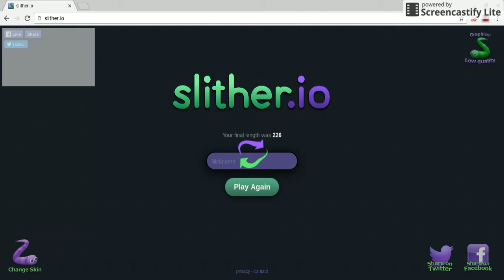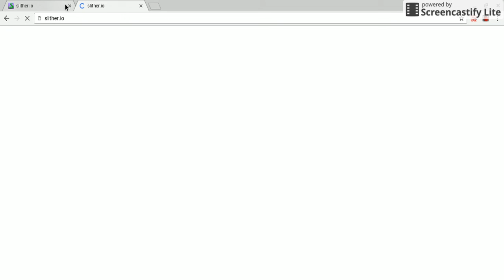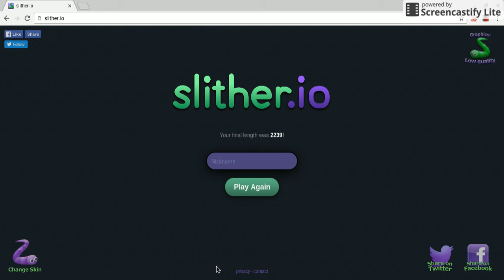First time play slither.io in laptop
This is a cool game to play hope enjoy
Please teach me how to get bigger and how to trap those snakes